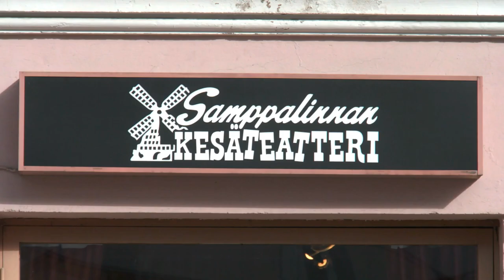Elokeinakesä -Lehdistötilaisuus- Samppalinnan Kesäteatteri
Eloheinäkesä lehdistötilaisuus 20.3.17.
Samppalinnan Kesäteatterissa nähdään kesällä Heli Laaksosen kirjoittama uutuus komedia Eloheinäkesä.
Näytelmä on tilaustyö Suomi 100 juhlaohjelmistoon.
Musiikkia teokseen säveltää Lauri Tähkä. Päärooleissa nähdään Jarmo Koski ja Markku Huhtamo.
Kantaesityksen ohjaa toinen käsikirjoittajista Heikki Sankari.

Samppalinnan Kesäteatteri 2017